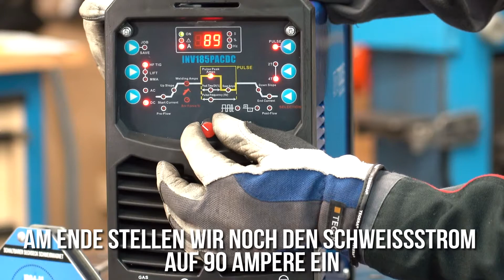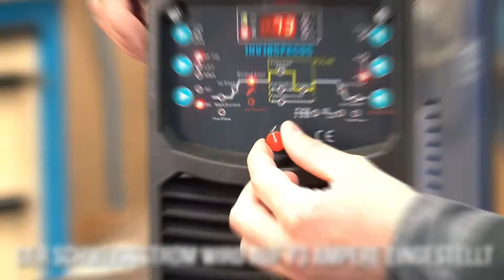NEU! 👨‍🏭 IPOTOOLS INV185PACDC | Edelstahlschweißen - 2mm | Stumpfnaht und Kehlnaht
Das Schweißgerät IPOTOOLS INV185PACDC vereint alle Funktionalitäten des WIG- und E-Hand-Schweißens. Es ermöglicht dem Schweißer, eine Vielzahl von Metallen wie Stahl, Edelstahl, Aluminium, Magnesium, Aluminiumlegierungen, Titan und Kupfer zu schweißen. Es ist mit einem 32-Bit-Mikroprozessor ausgestattet, der Ihnen eine Vielzahl von Einstellungen ermöglicht, um bestmögliche Schweißergebnisse zu erzielen.
* Die Geräteinstellungen wurden nach bestimmten Faktoren vorgenommen, welche sich natürlich beim Schweißen anderer Materialien und beim Schweißen mit anderen Methoden unterscheiden werden.

1. Schweißstrom: Der Schweißstrom ist abhängig von der Werkstückdicke, der Schweißgeschwindigkeit bzw. Geschwindigkeit des Schweißers, des Materials, des Schweißverfahrens (mit Schweißzusatzwerkstoff oder ohne), ...

2. Stromsenkung (Downslope): Die Abfallzeit in der der Strom automatisch zwischen Schweißstrom und Endstrom gesenkt wird.

3. Endstrom: Beendet die Schweißnaht – ist an den Schweißstrom gebunden - ist nicht die Regel aber je höher der der eingestellte Schweißstrom, desto höher auch der Endstrom (z.B. beim Schweißstrom = 100A ist der Endstrom ca. 15 - 30A)

4. Gasnachlaufzeit: Ist die Zeit, in welcher nach dem Schweißprozess der Brenner, das Werkstück und die Schweißnaht durch das Gas abgekühlt werden.

5. Gasvorlaufzeit: Ist die Zeit, bevor die Wolframelektrode zündet, in welcher noch vor dem Schweißprozess eine inerte Atmosphäre durch das Gas gebildet wird. (Gasvorlaufzeit bis zum anfänglichen Startstrom)

6. Startstrom: Mit dem Startstrom wird der anfängliche Schweißlichtbogen erzeugt, der uns hilft, mit dem Prozess des Schweißens zu beginnen (wo die Schweißnadel bzw. der Schweißbogen platziert wird)

7. Stromanstieg (Upslope): Ist die Zeit, in der der Strom automatisch zwischen Start- und Schweißstrom gesteigert wird. (die Verwendung hängt hauptsächlich vom Schweißer ab)
TECHNISCHE DATEN:
- Typ: TIG WIG Inverter Schweißgerät 180A
- Verfahren: voll-digital WIG AC/DC, MMA/E-Hand
- Touchpanel: Jobspeicher, stufenlose Pulsfunktion, stufenlose variabel Frequenz
- Netz: 230V/50Hz 1-ph. +/-15%
- Netzabsicherung (träge) min. 16 A (22A)
- Einstellungen: digital stufenlos
- Leerlaufspannung ca. V: 70
- Einstellbereich DC WIG: 5 – 160 A
- Einstellbereich AC WIG: 20 – 180 A
- Einstellbereich E-hand: 10 – 125 A
- Einschaltdauer ED WIG DC: 160A-25% / 100A-60% / 80A-100%
- Einschaltdauer ED WIG AC: 180A-25% / 115A-60% / 90A-100%
- Einschaltdauer ED E-Hand: 125A-30% / 90A-60% / 70A-100%
- Pulsfrequenz Hz: 0,5 – 250 Hz
- AC Frequenz Hz: 20 – 100 Hz
- Empf. Elektr.-Durchmesser mm: E 1,0-4,0; WIG 1,0-3,2
- Isolierklasse: F
- Schutzart: IP21S
- Maße ca. (LxBxH): 430x180x320mm
- Gewicht ca. : 15kg